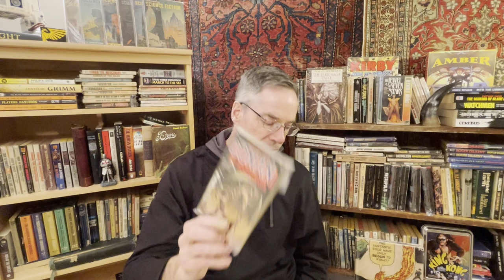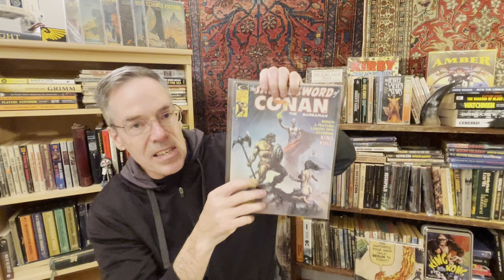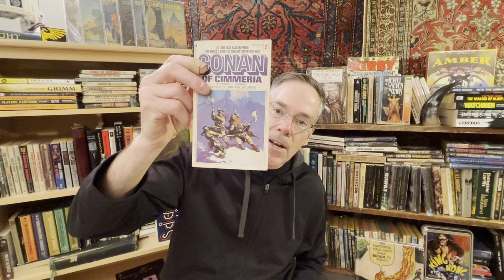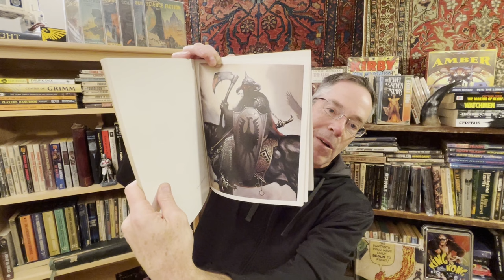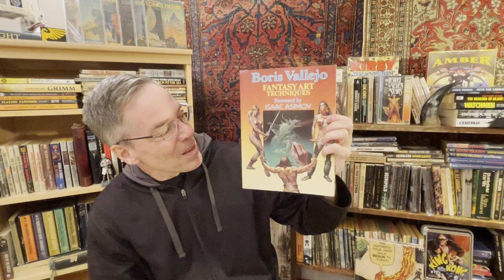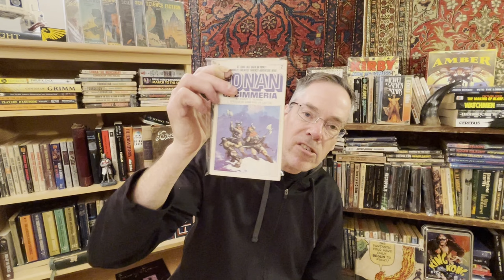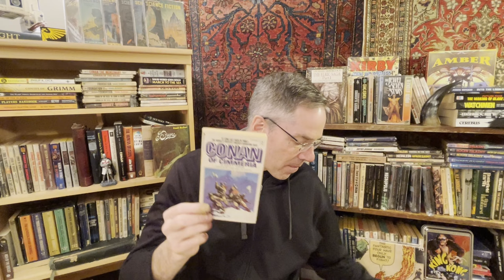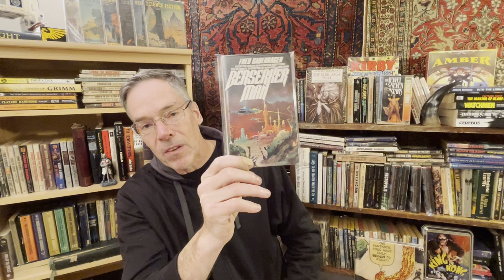Celebrity Artist DEATHMATCH - Frazetta vs Boris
An in-depth review and comparison of legendary fantasy and science fiction, book cover artists, Frank Frazetta and Boris Vallejo.

00:00 Intro
01:40 Boris Strengths
04:45 Frazetta Strengths
07:14 Boris Cons
09:36 Frazetta Cons
11:45 And the Winner Is
13:00 Caveat
14:48 Honorable Mentions
15:14 Outro